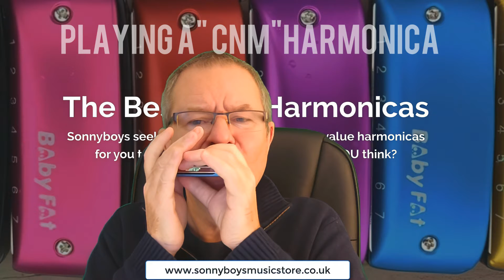Summertime Jam. Solo Harmonica Ben Hewlett.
Summertime Jam. Solo Harmonica Ben Hewlett. A simple solo on a harmonica "In the moment".  New edit .

I am part of the global harmonica community. I guess being interested and involved in the harmonica community over many years has lead me to be elected as Vice-President of HarmonicaUK, and that's quite an honour - the President is Paul Jones from the Manfreds/The Blues Band

If you love harmonica lessons but don’t love me try Joe Filisko, David Barrett, Tomlin Leckie, Liam Ward, Adam Gussow, Ronnie Shellist and there are others!

When I heard Elwood Blues playing blues harp in the Blues Brothers film from the 80s, I couldn't get over the crazy sound of the harmonica. I watched the film over and over - even watched it last night! Had to get me a harmonica...

Seeing Paul Lamb playing the Station Tavern in London was the final straw - I started having lessons from him and became a Sonny Terry nut. From there Little Walter, Big Walter and gradually found out about all the greats.

Brendan Power introduced me to other players such as Charlie McCoy, JJ Milteau, Howard Levy and then I was hooked !
I started teaching professionally in 1995 while studying how to teach and began running workshops in London inherited from Brendan Power as he was joining Riverdance. The first lesson in school I taught in was Dulwich College in London and then in Bristol.

I've had the luck to study personally with Howard Levy (one week residential), Paul Lamb, Brendan Power, Joe Filisko, Richard Sleigh, Carlos del Junco, Sonny Terry (recorded lesson) and in workshops with Charlie McCoy, Lee Oskar, Steve Baker, Keith Dunn, Rick Estrin, Rick Epping, Adam Gussow amongst lots others - and thanks to all of them for the help which I now pass on to other students.

Performance wise, I have played in many blues bands, and different musical groups as well as performing solo and on cruise ships. I've played on the same bill as Larry Adler in 2000, jammed in concert with Jools Holland and had a long, hilarious and fascinating lunch with Billy Connolly showing him some harmonica techniques he wanted to know about.

Types of music to play to play on the harmonica: Blues, jazz, country, rock, bluegrass, folk, funk, classical, rock, hiphop, rnb, r and b, reggae, r'n'b
Makers: hohner, seydel, suzuki ,hering, sonnyboysmusicstore.co.uk
Models: Marine band, crossharp proharp crossover, big river, marine band deluxe, special twenty, special 20, pro-master, blues bender, golden melody, mostly Richter tuned.

✅Want to learn harmonica? Got a few minutes a day?